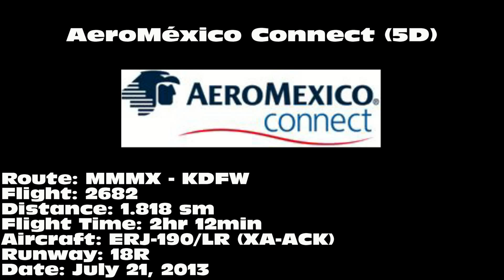AeroMéxico Connect ERJ-190/LR [XA-ACK]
AeroMéxico Connect ERJ-190/LR landing on 18R at Dallas/Fort Worth International Airport (DFW) on July 21, 2013